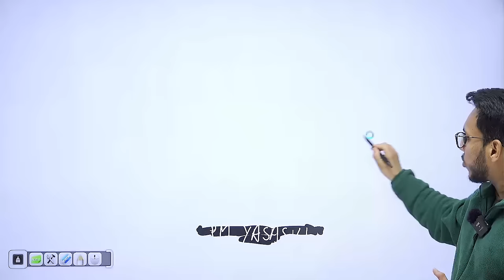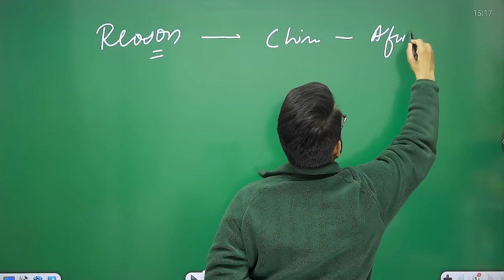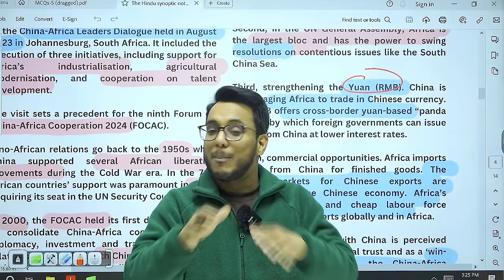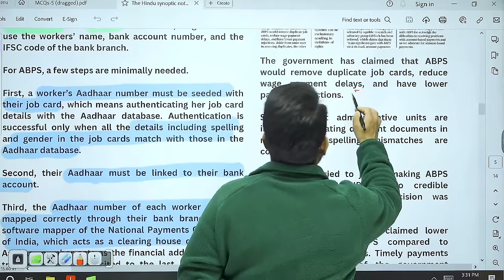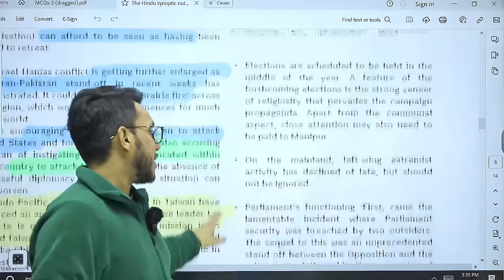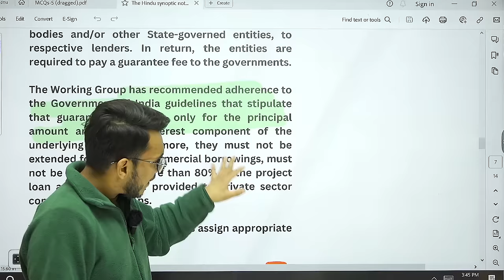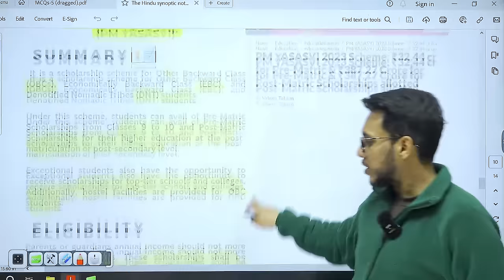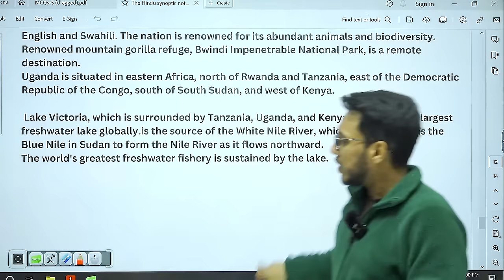29 January 2024 | The Hindu Newspaper Analysis | UPSC IAS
The Hindu Editorial Analysis | 29 January 2024 | by Sahil Saini

In this video comprehensive analysis of “ The Hindu Newspaper”  is covered.
Current Affairs is indispensable for UPSC CSE preparation. The analysis will help in UPSC answer writing. Highly relevant for UPSC/CSE IAS and other competitive exams.

Articles Covered Timestamps:
0:00- Introduction
1:43- MCQs
4:11- Quotation
5:28- Important Information
6:38- Analysing China’s ties with Africa
17:19- Aadhaar-based pay a bad idea for MGNREGS
22:47- The year commences, but with deep foreboding
30:19- RBI’s guidelines and State ‘guarantees’?
36:33- Arunachal Pradesh, showcased its Singchung Bugun Village Community Reserve at the recently held Republic Day parade
40:34- Jharkhand's tableau in the recently held Republic Day parade showcased the skill of tribal women in the production of Tasar silk hange
42:51- PM Young Achievers Scholarship Award Scheme (PM YASASVI)
44:42- Armado
46:28- Mapping

Announcement Round up 2024📢

-We are coming out with Round up 2024: Holistic current affairs batch for CSE Prelims 2024.

-This course has been curated strictly keeping in mind the changing pattern of UPSC in last few years.

Source would include : The Hindu, Indian Express, PIB, News on Air, DTE etc.
Course deliverables:
Live classes
Places in News
MCQ Tests
Notes
Retention+Revision
Initially there would be 2 classes per weekend (2.5-3 hrs each)
Recordings would be available post classes
Classes would go till April End

📍Batch is starting from 31st Jan. Please be advised that since it would be a live batch, we would have a limited capacity in terms of number of students that we can accomodate. So please enroll accordingly.

Enrolment Fee: ₹2999

Thehindunewspaperforupsc, thehinduanalysis, dailynewspaperanalysis, thehindueditorial, thehindueditorialdiscussion, todaythehindu, todaythehinduanalysis, Thehindutoday, todaythehindunewspaperanalysis

We are not the publisher or owner of this e-paper, we suggest you please go to The Hindu official website to purchase paid subscriptions and news updates.